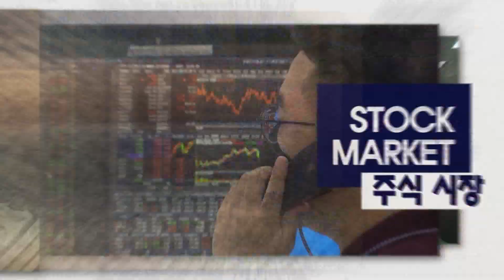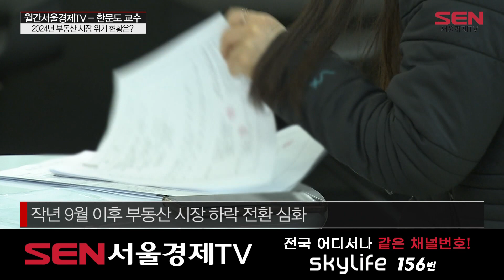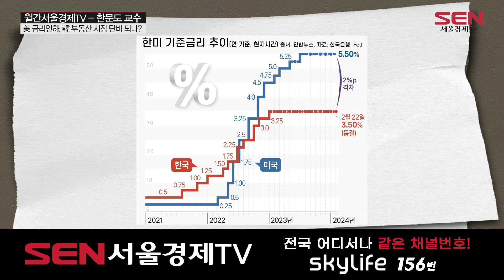월간서울경제TV_92회_20240316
240318 월간 서울경제TV 92회

출연: 한문도 전 연세대 금융부동산학과 겸임교수 / 백선혜 MC

봄기운이 느껴지는 날씨, 하지만 아직 한파가 가시지 우리 부동산 시장에는 언제쯤 봄볕이 들 수 있을지, ‘침체의 골’…그 끝을 알아보자.

"월간 서울경제TV" 방송 시간: 매주 토 오전 7시~8시